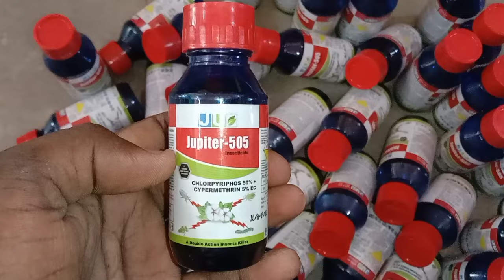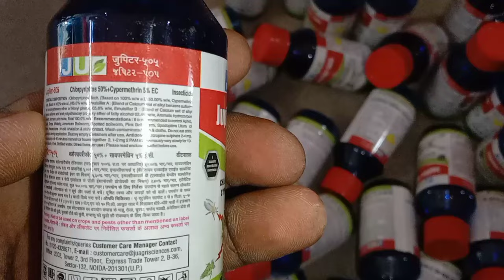chlorpyriphosuse 50%cypermethrin 5% EC धान का पौधा सूख रहा है क्या करें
kitnashak 505
kitnashak dava
kitnashak
dhan kitnashak dava
505 kitnashak
popular kitnashak dava
koranda 505 kitnasak
505 keetnashak ke fayade
anth 505
hamla kitnashak
chlorpyriphos 50 kitnashak
hamla 550 kitnashak in hindi
keetnashak
faslon ke liye kitnashak
chlorpyriphos 50ec kitnashak
hamla 550 kitnadhak
dhaan ke liye kitnashak uses